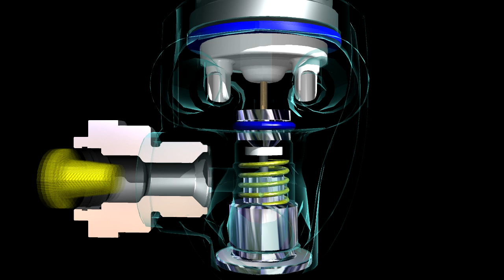AST - Auto Sealing Technology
Discover Mares' AST technology in this short video.